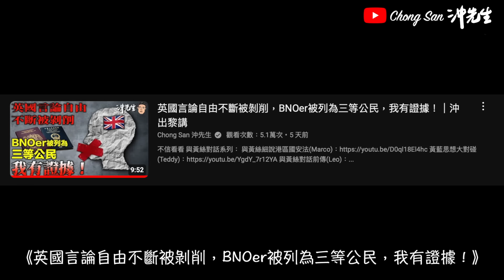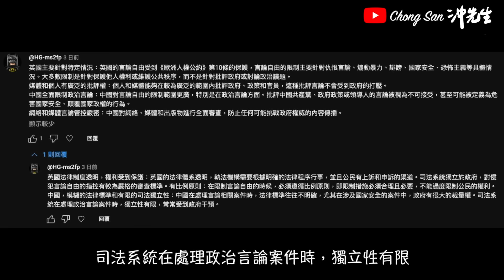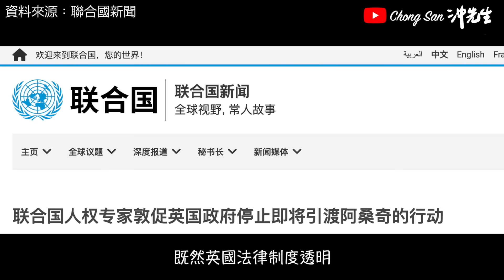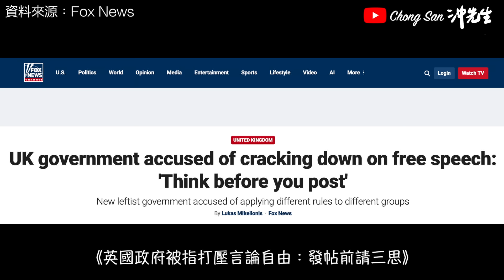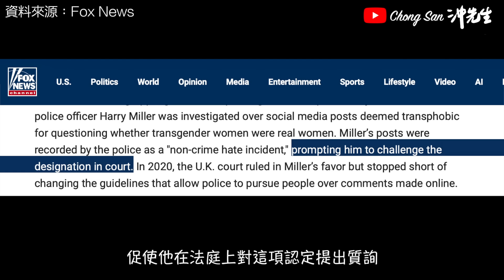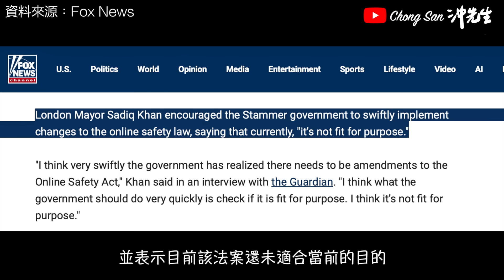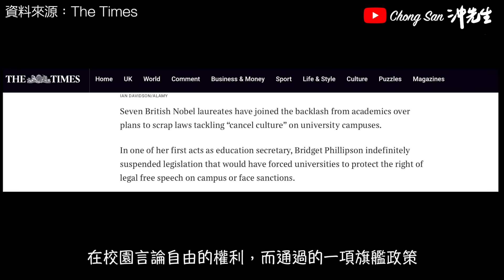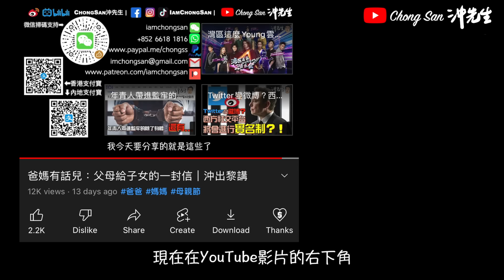提醒BNOer：在英國說這句話，可能會招致血光之災！｜沖出黎講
言論自由還自由，不要盲目代表別人喔～

微博／BiliBili: ChongSan沖先生

攝錄器材／Photographic Equipment:
相機／Cameras: Canon EOS R6, M50
收音／Microphones: Rode NT1, Wireless Go, VideoMic NTG, Video Micro, Shure SM58s
航拍／Drones: Dji Mavic Air, Dji Mini 2
穩定器／Gimbal: Dji Ronin-SC
運動相機／Action Camera: GoPro Hero 7
手機／Smartphone: Apple iPhone 15 Pro
相機兔籠／Camera Cage: SmallRig